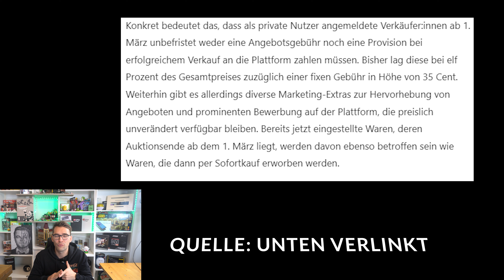WAHNSINN: Ab 1.3.2023 Keine Gebühren mehr für Private "Verkäufer" auf Ebay!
1.3.2023: Keine Gebühren mehr für Private "Verkäufer" auf Ebay!

Ebay hat verkündet das Sie die Gebühren für Private "Verkäufer" ab 1.1.2023 komplett einstellen werden.

Somit ist Ebay Deutschland der Vorreiter in diesem Projekt, erstmals seit 2001, als Ebay Gebühren und Verkaufsprovisionen eingeführt hat wird es nun 2023 wieder soweit sein.

Meine Meinung dazu und wieso ich glaube das Ebay sich hier selbst ins Knie schießt findet ihr im heutigen Video.

Artikel den ich dazu verwendet habe:(*Als Quelle im Video)